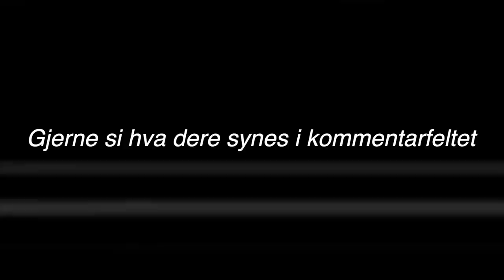GJØR NOE HELT NYTT! *Frisørvlogg*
Annonse i samarbeid med Tango Frisør Kjede

♡VIDEO/REDIGERING
Kamera: Canon eos 700d
Vlogkamera: Canon g7x mark 2
Redigeringsprogram: FinalCutPro
Studiolys: Ebay